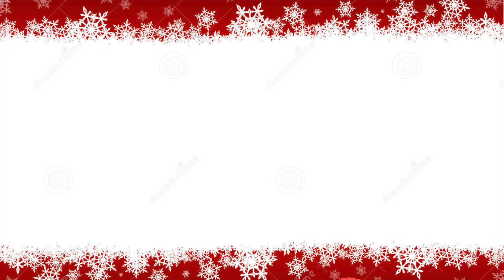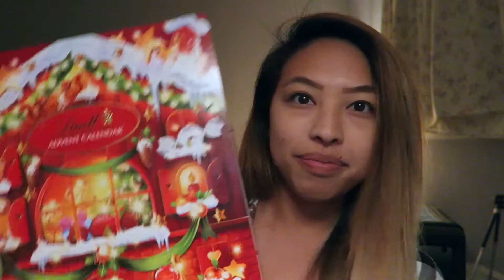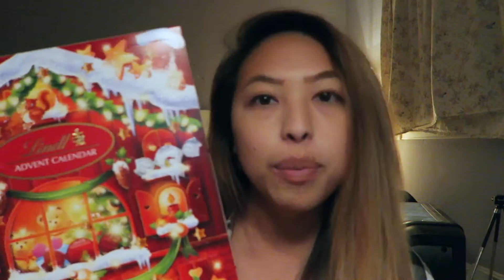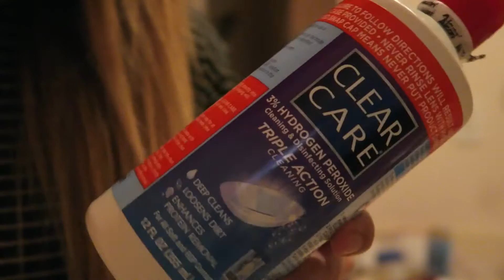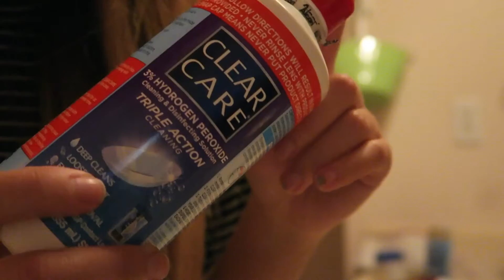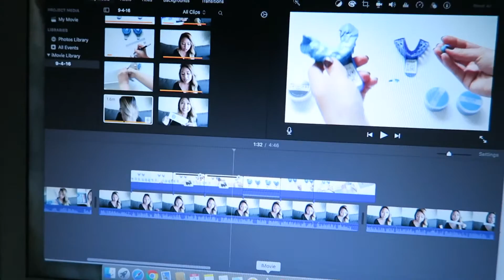VLOGMAS DAY 1-2 | mallysfashion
A FEW THINGS FROM VLOGMAS DAY 1-2
- Beginning of Advent Calendar
- Viking's Game
- Editing Editing Editing

Youtube | mallysfashion & mallyyysmusic

Thank you guys for watching and I hope you enjoy my very first year of vlogmas!